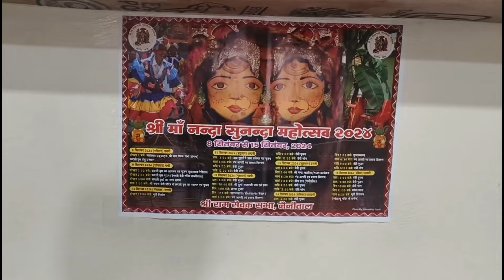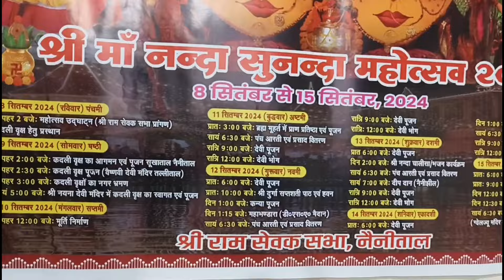NAINITAL Tourist Places || 07/Sep/24 | नैनीताल में माँ नंदा देवी मेले की तयारी टूरिस्ट सीजन खाली 🌧️🙄